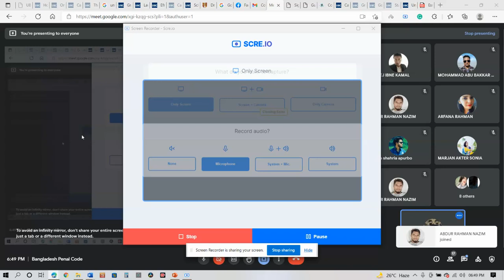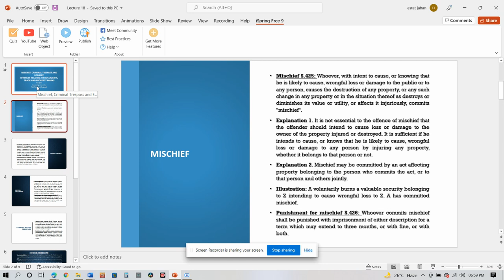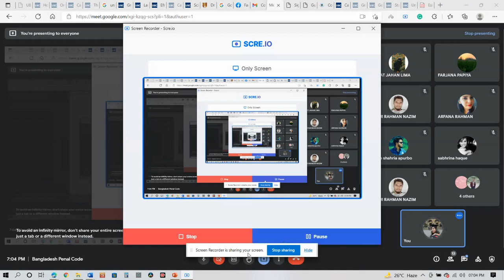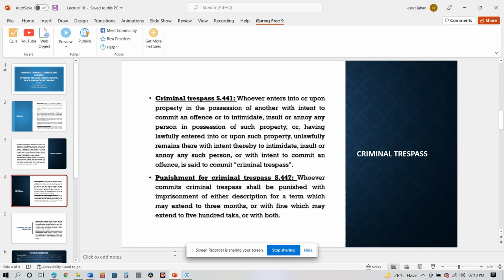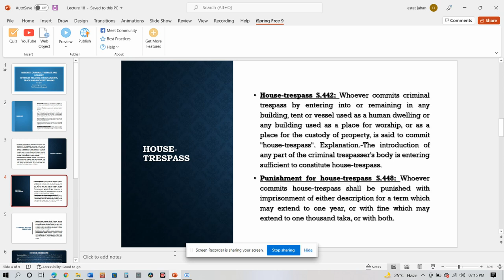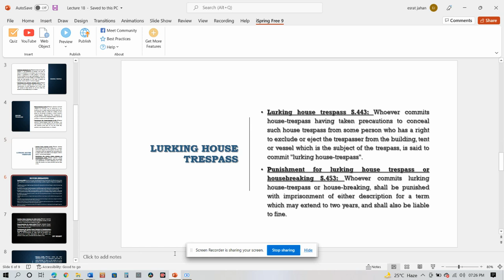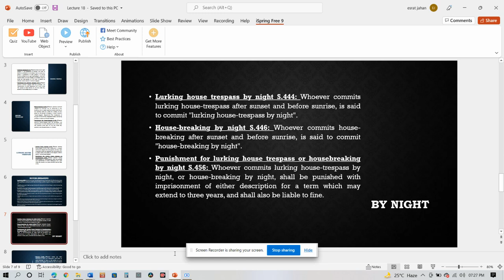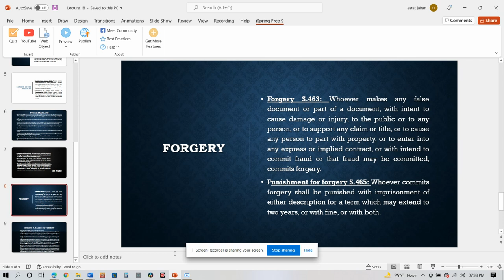Penal Code: Mischief, forgery, criminal trespass etc